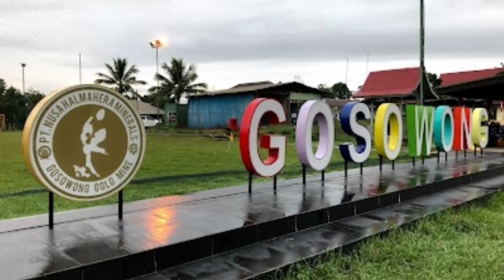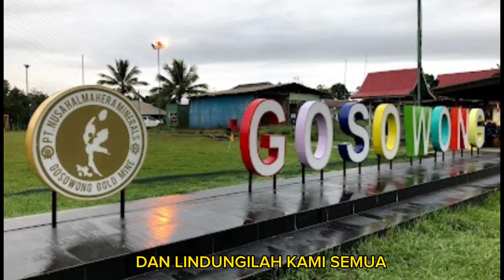TUHAN BERKATI GOSOWONG,Cipt.Voc.Jhoni.Timbangnusa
TUHAN BERKATI LAH GOSOWONG AGAR MENJADI BERKAT BAGI ORANG BANYAK